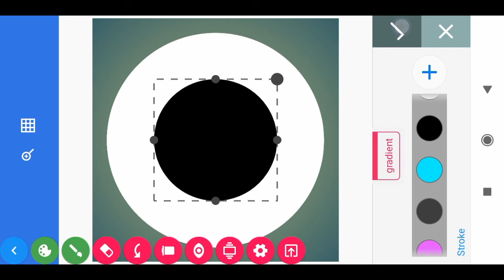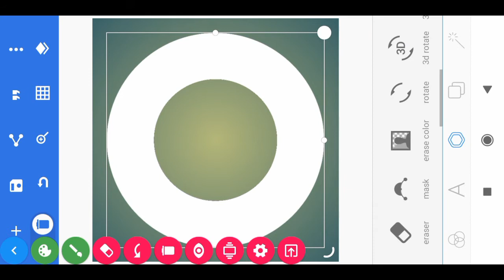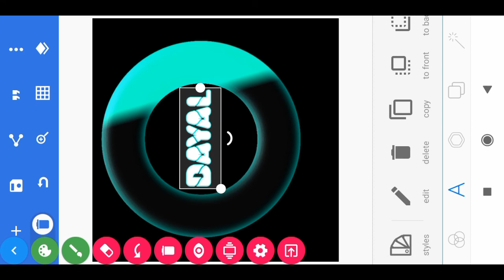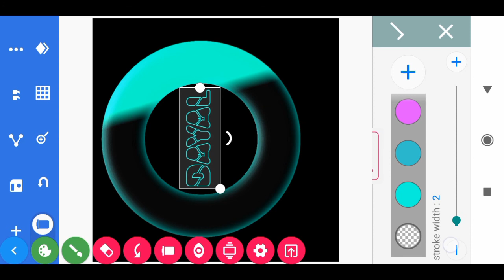How to make a O letter glowing ring/logo || Pixel Lab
Hey guys welcome back to dayalcreations
In this video we will learn how to make a
Glowing O Letter ring
I am working on snapseed so snapseed's editing coming soon...
Coment me your feedback about this video in coment section, coment section is only for you guys 😍
Chanel tag____